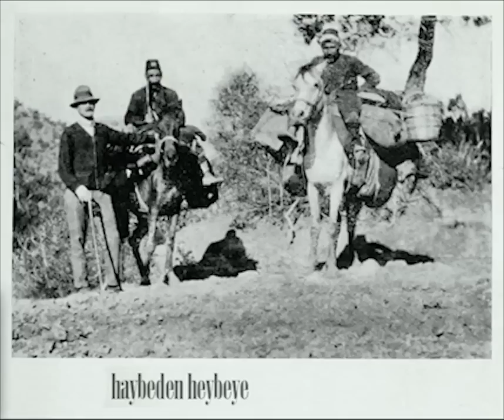Ethnique Punch - Haybeden Heybeye #1 (20.07.2013)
"Haybeden Heybeye" is an eclectic mix serie from Ethnique Punch, which includes various music from different styles and eras.

The first mix of the serie includes examples from old Anatolian Psychedelic/Garage Beats. Enjoy!